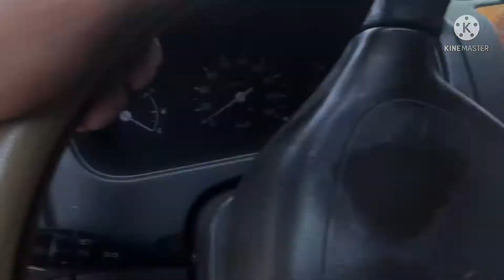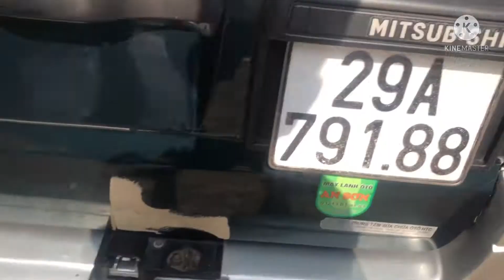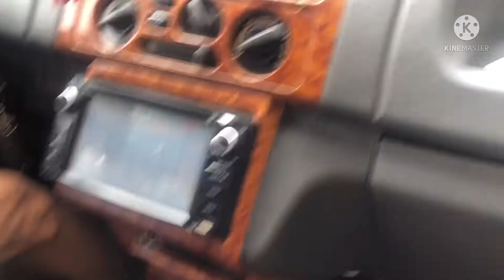Jolie 2003 tư nhân chính chủ máy gầm đại chất keo chỉ thân vỏ zin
Cần bán jolie 2003 tư nhân chính chủ thân vỏ cột kèo keo chỉ zin nội thất đẹp điều hoà 2 dàn sơn si đẹp giá rẻ nhất thị trường 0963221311